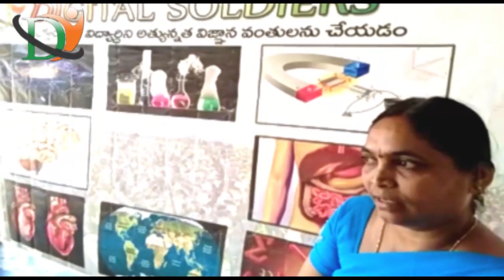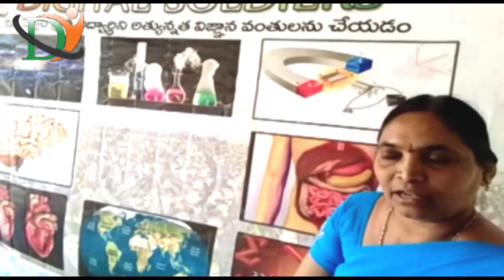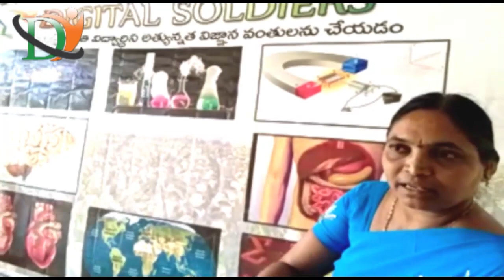Teacher Feedback for Digital Soldiers ZP High School Komarika Village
Teachers Feedback-1
ZP High School,
Komarika Village,
Indukurpet Mandal,
Nellore District.